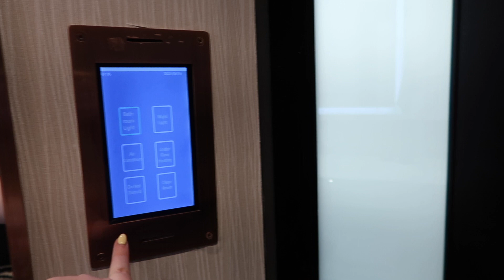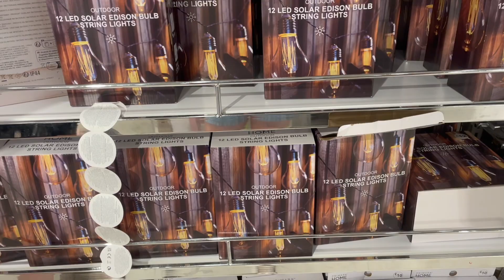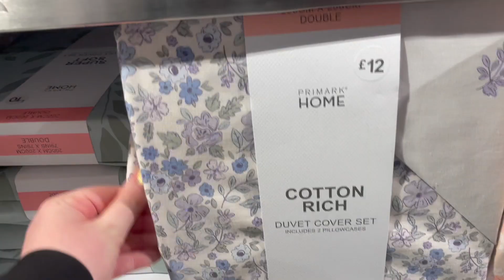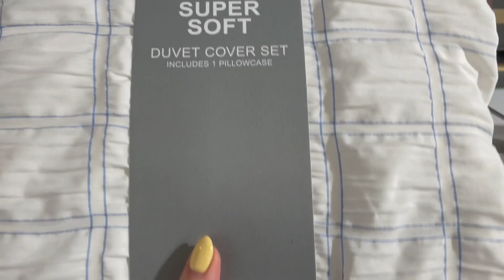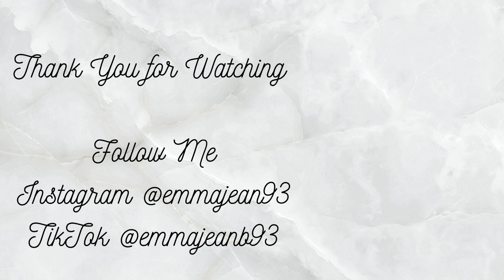LONDON VLOG JUNE 2023: DISNEY 100 CONCERT AND A TRIP TO SEPHORA | Emma Jean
Today's video is a vlog of a trip to London! This past weekend I went to London with my sister for the Disney 100 Concert and decided to bring you along! We also did some shopping in Westfield and finally visited the Sephora store! It's quite a chilled on so grab a cuppa and hope you enjoy :)

Emma xx